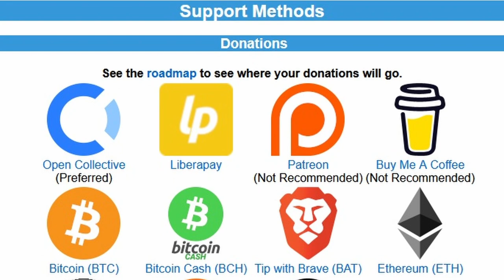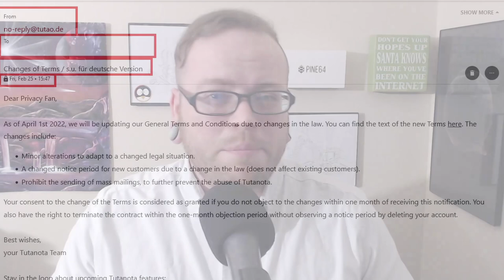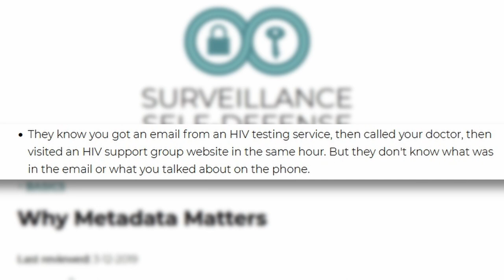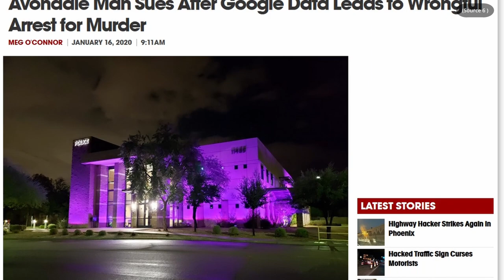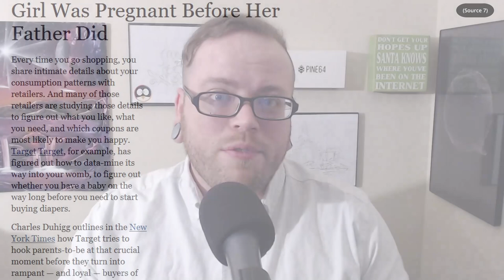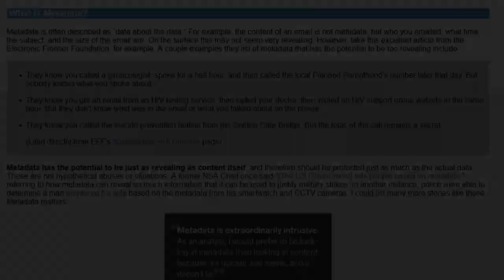Understanding Metadata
Metadata is a little-discussed but incredibly important aspect of privacy. I cannot overstate how important metadata is. But what is it, how does it affect your privacy, and how can you manage it? Tune in to find out.

1:04 What is metada?
1:25 Why does metadata matter?
4:53 How to defend against metadata

Source 3: (1:11:00)